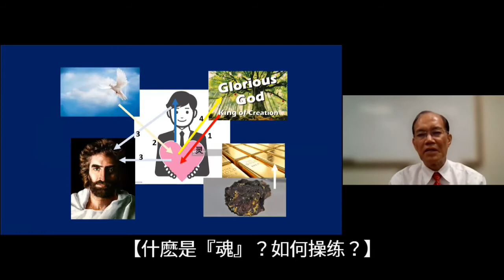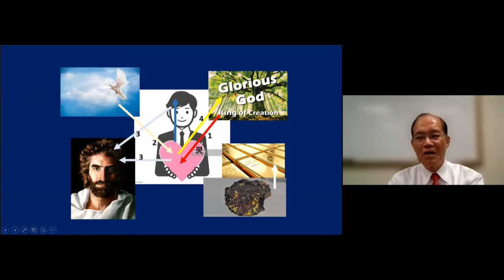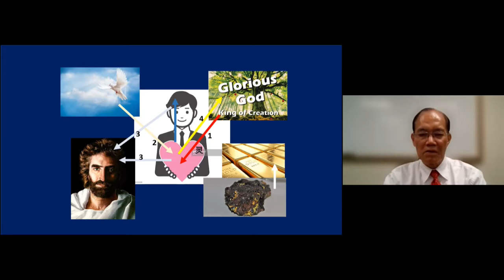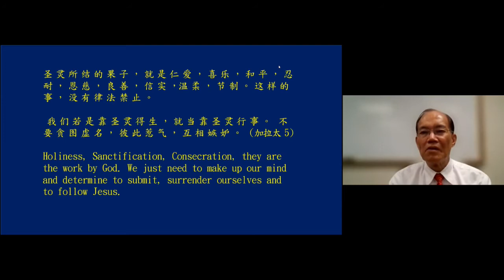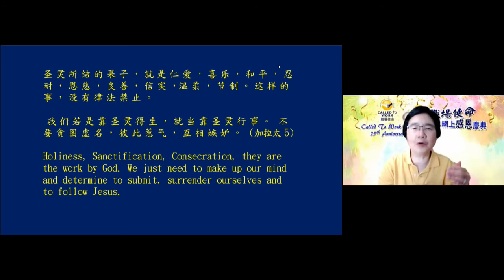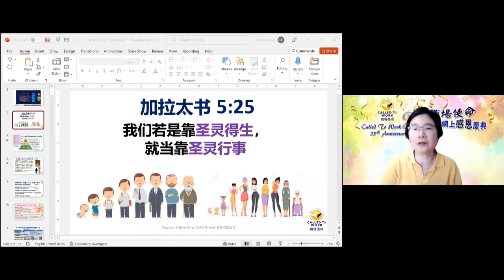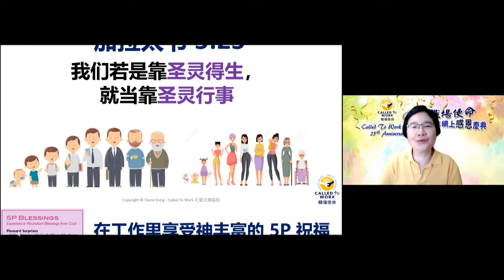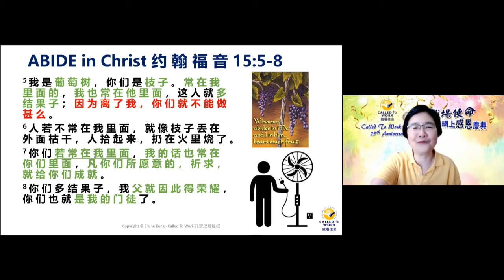【什麽是『魂』？如何操练？】 亲情领袖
这是 11.21 日的亲情领袖主日学内容。